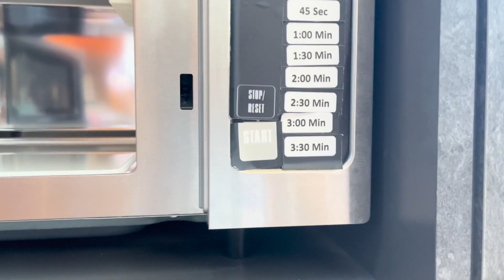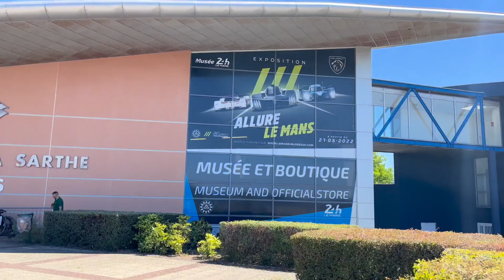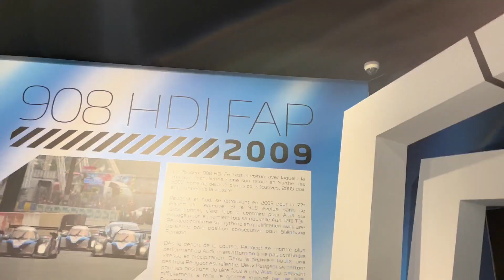LE MANS 24 HEURES | Voyage en France #3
► NEW vlogs every day at 7PM UK time!

EQUIPMENT
►Camera - iPhone 13
►Camera (backup) - Sony HX90V